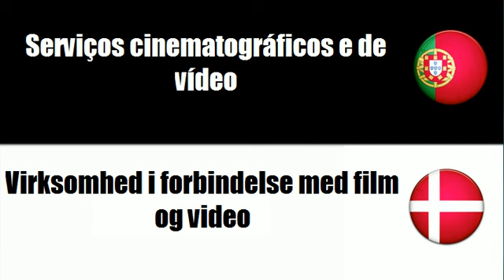Português+Dinamarquês = Serviços cinematográficos e de vídeo